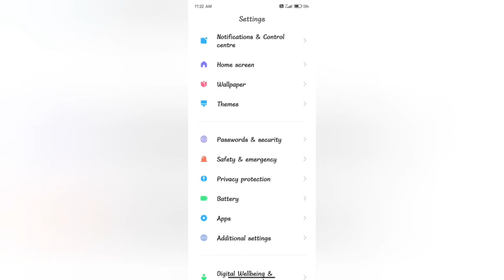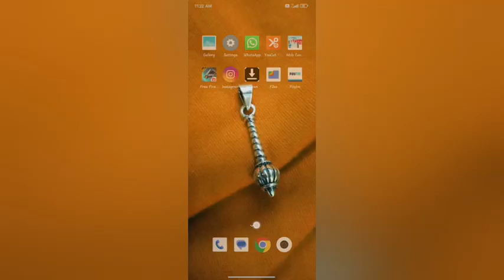set better icon mode In Redmi 10 A kesa kare